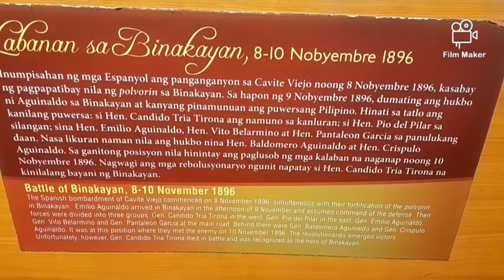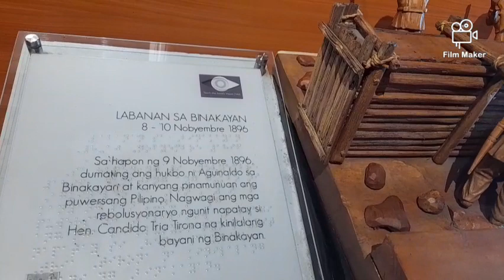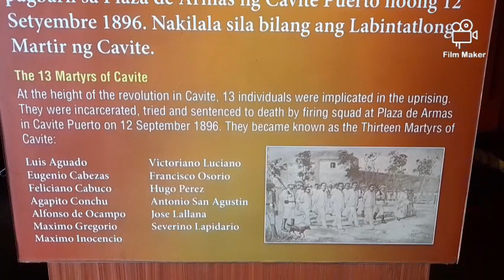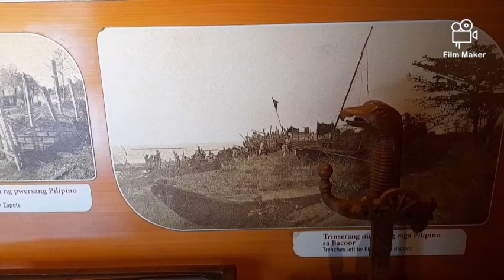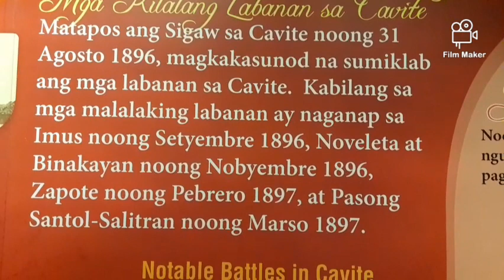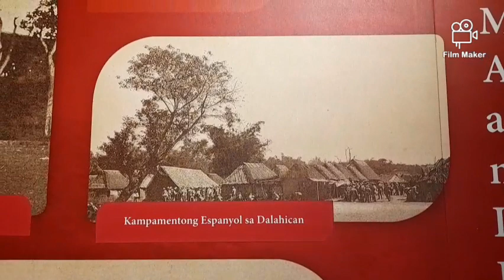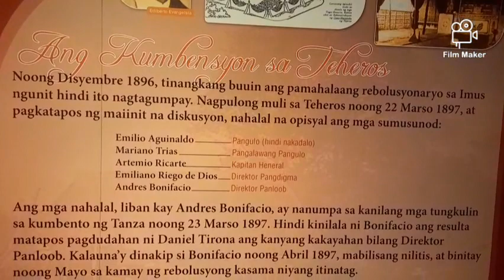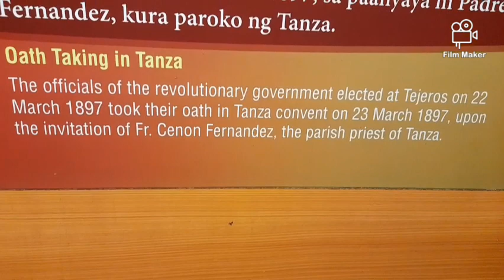ANG KASAYSAYAN SA BAHAY NI HENERAL EMILIO AGUINALDO MULA SA BAYAN NG KAWIT CAVITE.PRT2